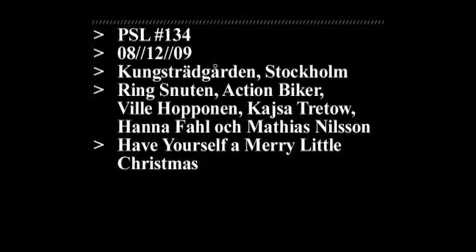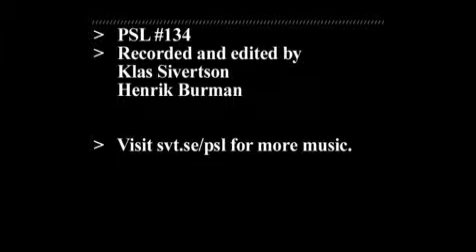Have yourself a merry little christmas - PSL 2008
Ring Snuten, Action Biker, Ville Hopponen, Hanna Fahl, Kajsa Tretow och Mathias Nilsson spelar Have yourself a merry little christmas för PSL. Inspelat 2008.